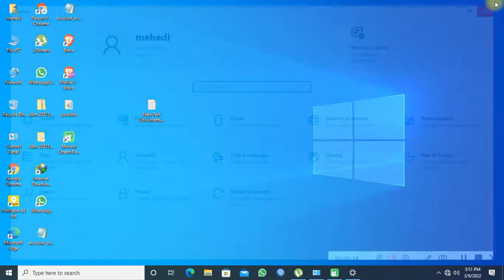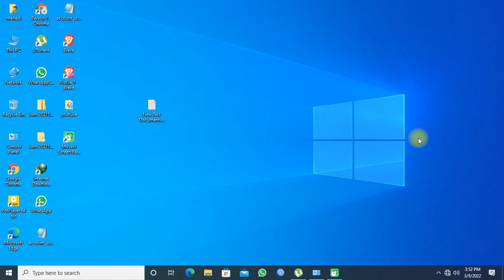Real time protection how to enable or Disable from windows 10 or 11 device